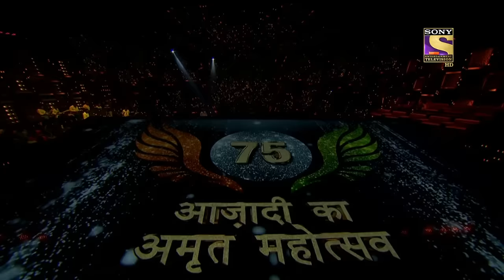Asha जी ने Mani से की एक Song की फ़रमाइश | Superstar Singer Season 2 | Best of Mani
Sit back & watch your favourite performances in one take. These clips are specially curated from Superstar Singer Season 2, where Danish, Arunita, Pawandeep, Sayli & Salman Ali become the prominent mentors of the show.

Song - Teri Aankhon Ke Siva, Tum Mujhe Yun Bhula Na Paoge, Saathiya Nahin Jana, Teri Mitti,
Singer -  Mohammed Rafi, Lata Mangeshkar, B Praak,